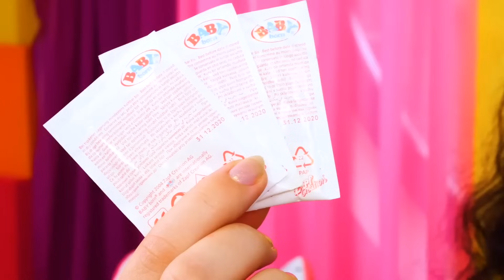👶Pourquoi Baby Alive pleure? 30 MIN de jeux avec poupons et jouets pour enfants.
Regardez notre compilation de 30 MIN de jeux avec le poupon Baby Alive, Peppa Pig et d’autres jouets pour enfants. Pourquoi Baby Alive pleure? A-t-elle faim? Faut-il changer sa couche? Ou peut-être est-elle malade?

0:00 Épisode 1
5:22 Épisode 2
11:16 Épisode 3
19:05 Épisode 4
26:25 Épisode 5

À bientôt !